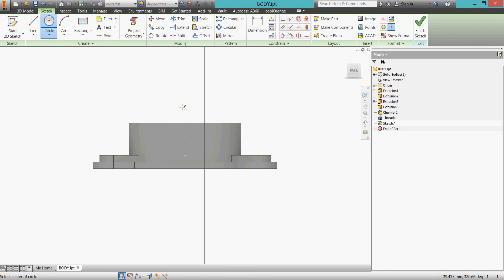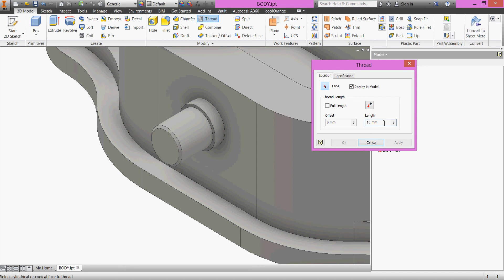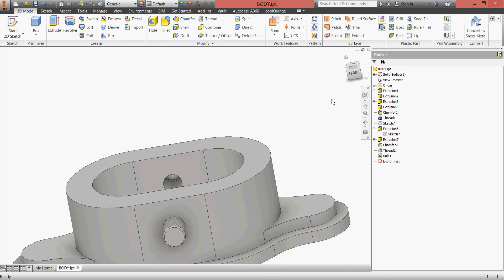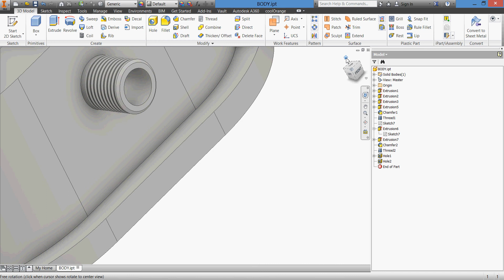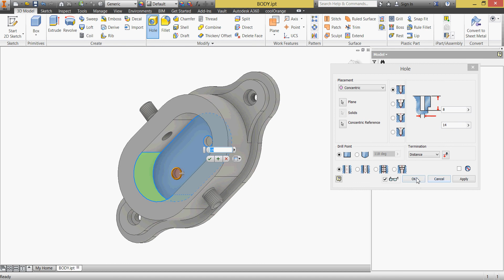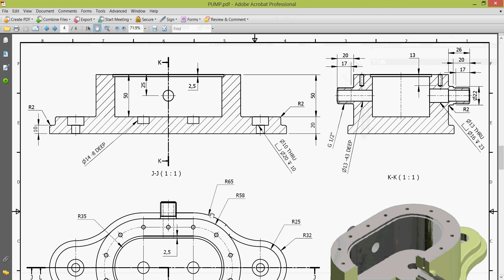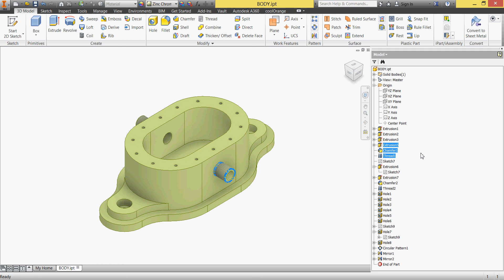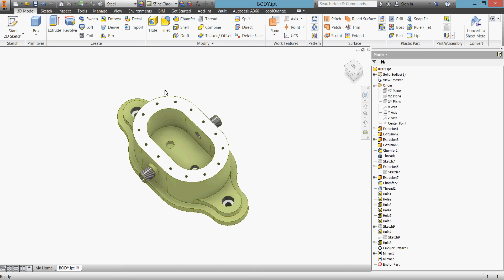3 OIL PUMP DESIGN BODY2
Step by step tutorial videos, showing the easy way of modelling  an Oil pump using Inventor 2016, how to create the parts, assemble them and drive gears, new approach make use of most Inventor specs, design center with some new tips & tricks ...